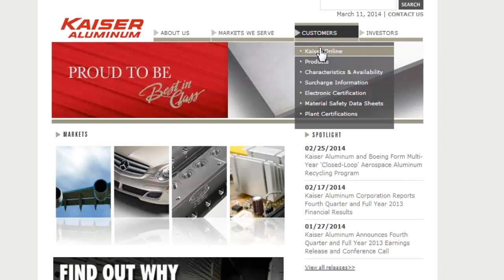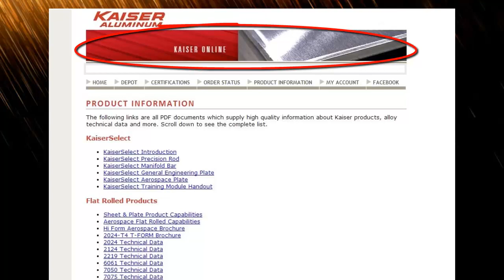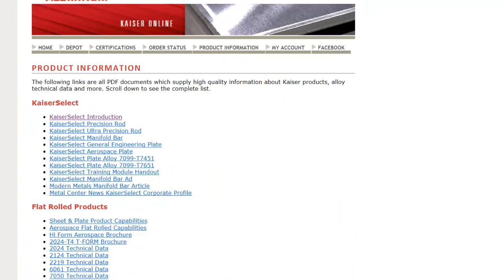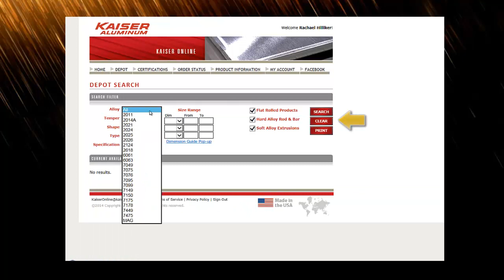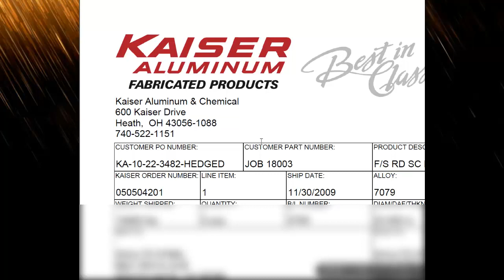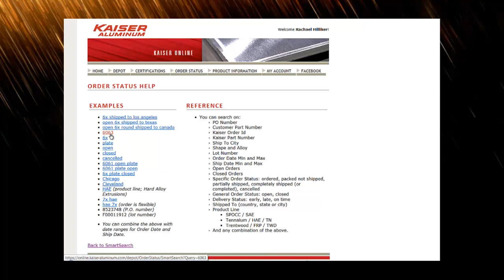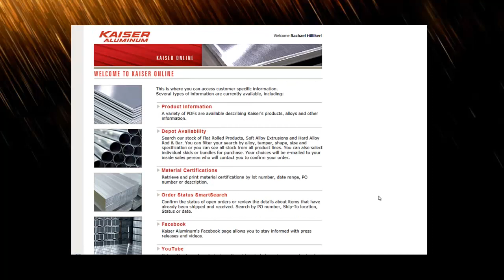Kaiser Aluminum - Kaiser Online Tour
Learn about Kaiser Online and how to get started using this great web